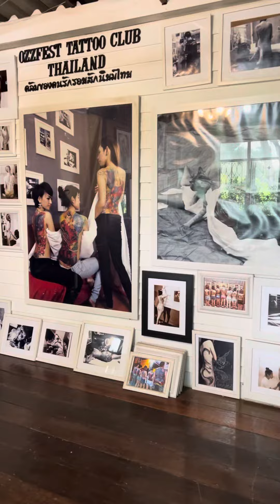ไหว้พระก่อนเริ่มงานค่ะ รอยสักตาม ความเชื่อ และ ศรัทธา Freehand tattoo